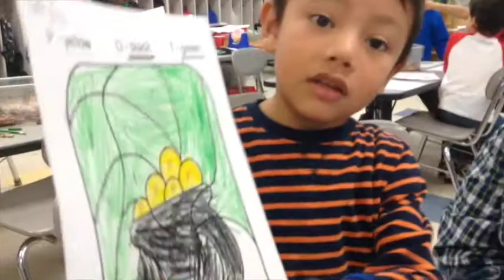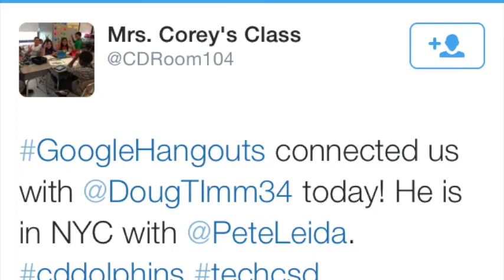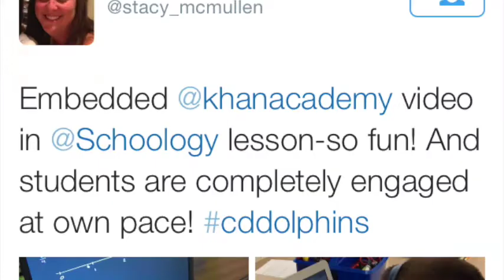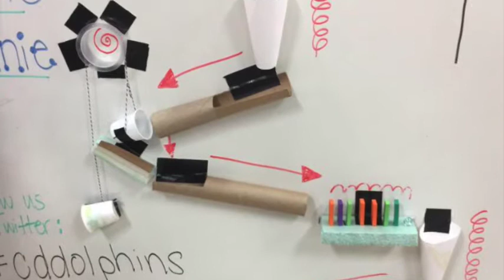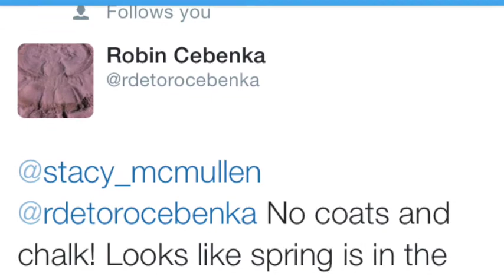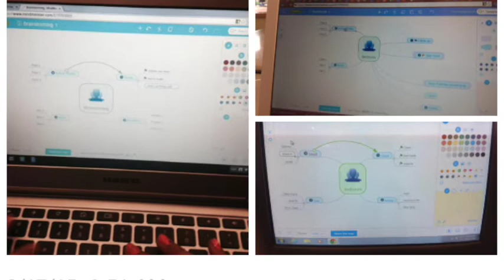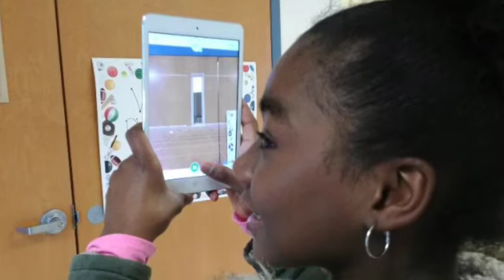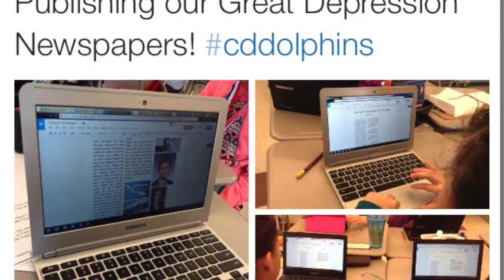Carrie Downie Weekly 3 20